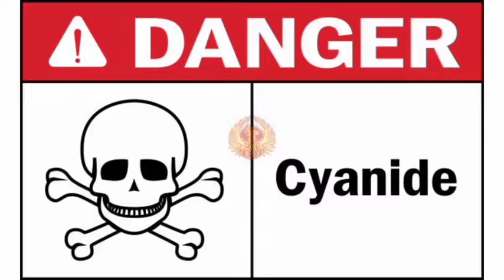apple heath tips | இது தெரியாம ஆப்பிள் சாப்டா உங்க உடம்புல விஷம் ஏற ஆரமிச்சுரும்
a first animal for this world

apple juice in tamil
apple recipes tamil
apple health benefits in tamil
apple health benefits
apple health care
apple fruit benefits in tamil,
apple fruit salad,apple pie
apple pie tamil
apple tamil meaning
apple effect on body
apple effect on body tamil